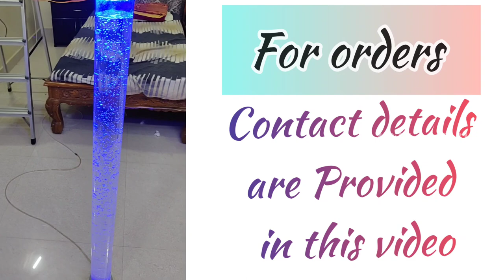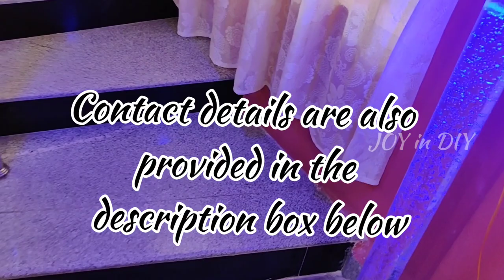Water bubble tube | Colorful LED water bubble tube | Bubble wall | JOY in DIY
Hello everyone,

In this video i made water bubble tube.
You can buy this to decorate your home, n make it look more colorful.
This is really easy, attractive, beautiful and relaxing.
The rainbow colors add beauty to your house in dark too.

For Bubble wall

only poly carbonate sheet - 1ft x2ft (1ft L * 2ft H * 10mm thickness) - costs Rs.350 +delivery charges.